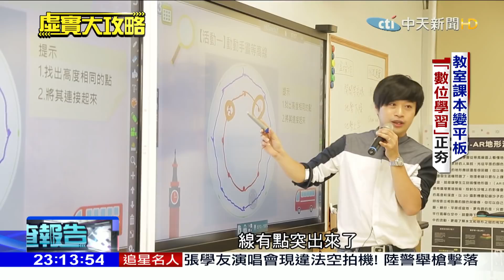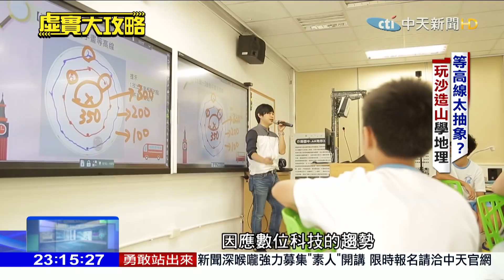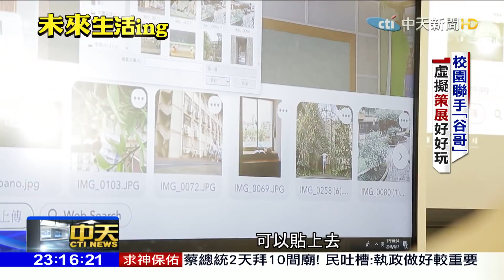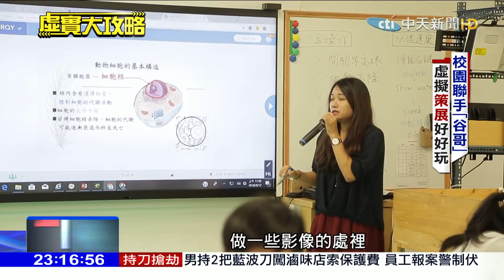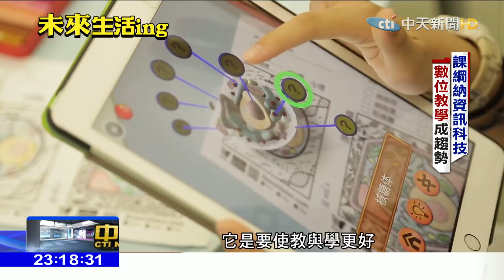2018.09.23中天調查報告／酷！地理課"等高線"自己畫變山 體育、藝術課AR結合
以階段的數位學習看起來，都會區學校還是佔有優勢。台北市介壽國中多年前開始導入行動教學，生物課透過AR觀察細胞結構，視覺藝術課教導寫程式碼，讓孩子進行虛擬實境策展，更炫的是，地理課有沙堆模擬，可以投射出等高線等等，藉由親自操作觀察，孩子一目了然，學習其實可以更有趣

《中天調查報告》中天新聞台52頻道／每週日晚間11點